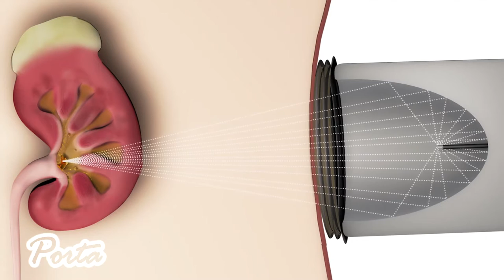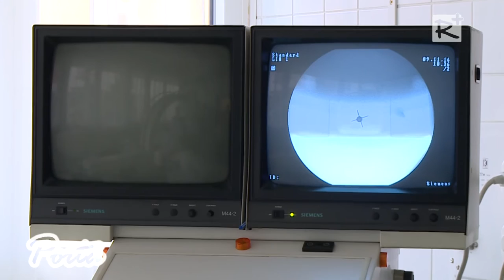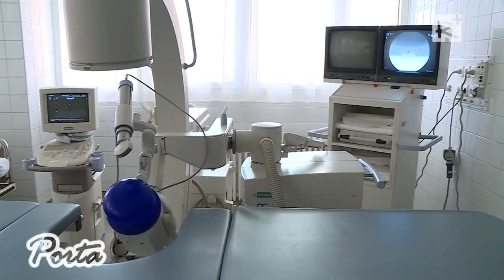Fájdalommentes vesekő eltávolítás a hatvani Albert Schweitzer Kórházban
Felvétel: Hatvanonline - Gárdos Viktor

Az ESWL azaz a lökéshullám kőkezelés az elmúlt évtized egyik legjelentősebb vívmánya. Lényege, hogy külső keltésű, nagy energiájú lökés-hullámmal a vesekövet folyamatos impulzusokkal széttörik. A beavatkozás fájdalommentes, és csupán 20 percet vesz igénybe, és  2016. november 9-től - szerdánként vehető igénybe a hatvani Albert Schweitzer Kórház I. emeletén, melyre kizárólag urológiai szakorvosi vizsgálatot követően, beutaló birtokában lehet bejelentkezni.

2016. november 19.